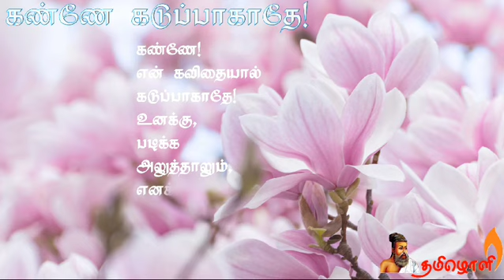❤️கண்ணே.. கடுப்பாகாதே! 🌸குயில் 22 - கவிதை🌸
குயில் 22
(குறுந்தகவல் குயில் களஞ்சியம்)